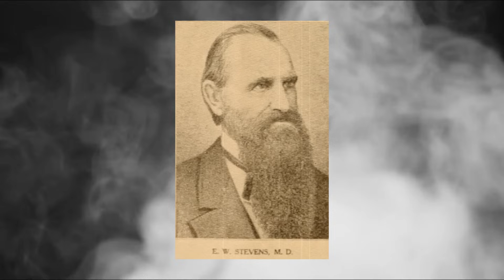Opętanie i Egzorcyzmy Lurancy Vennum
Będę wdzięczna za łapkę w górę, jeśli materiał Ci się spodobał. 💜

💜 Zostań wspierającym!

☕ Tutaj możesz postawić mi wirtualną kawę (może lepiej bezkofeinową, bo przez te wszystkie straszne historie mam problemy ze snem 😂)

💌 Napisz do mnie wiadomość!